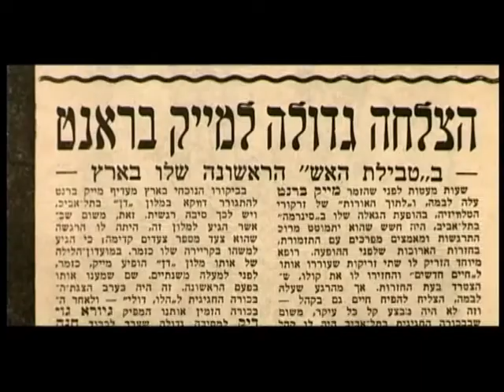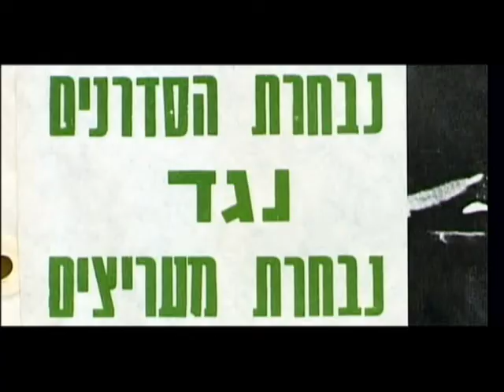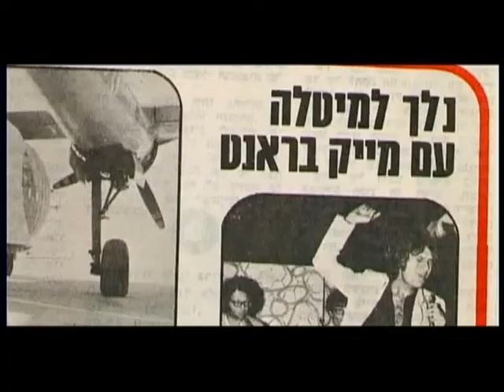יפה ירקוני ז"ל מספרת על מייק בראנט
מתוך סרטו של ארז לאופר "מייק בראנט - לס מואה טמה"".